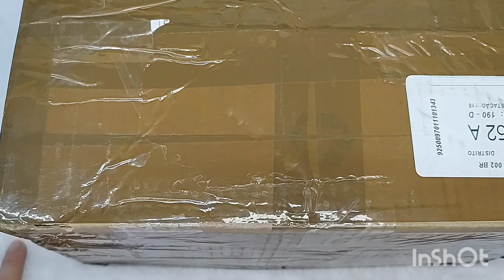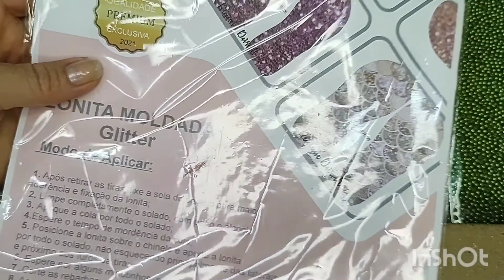Recebidos METERIAIS/Caixa da Felicidade😍.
Neste vídeo venho mostrar para vocês onde compro os meus materiais para bordar os chinelos,tiaras ,compartilho com vocês a abertura da caixa e mostro os materiais recebidos.

📌 Contatos da fornecedora.

🔵 Grupo Facebook: Regiane Deirolli - Venda De Materiais para Artesanato